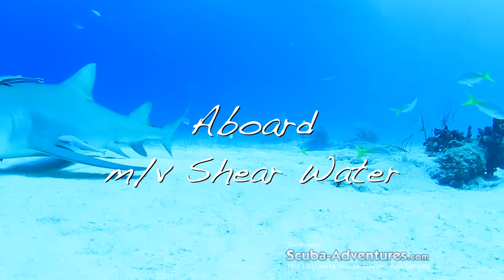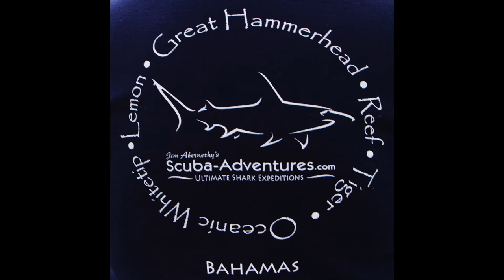151101 Ultimate Shark Expedition Trip Video with Jim Abernethy's Scuba Adventures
Here are a few clips from our Ultimate Shark Trip, also known as  “Tigers & Hammerheads Expedition” to Tiger Beach & Bimini, Bahamas. Visit Scuba-Adventures.com to explore the Diversity of Shark & Large Aquatic Wildlife Trips for Snorkelers and Scuba Divers.